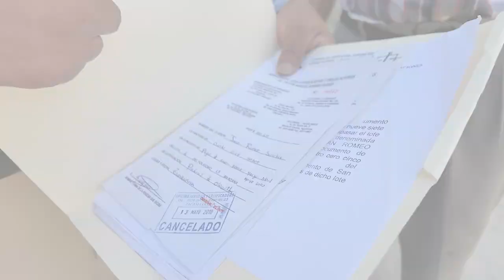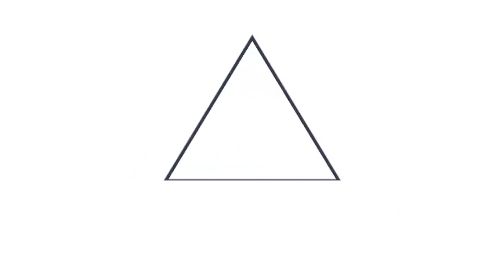Defensoría del Consumidor garantiza seguridad jurídica de los consumidores